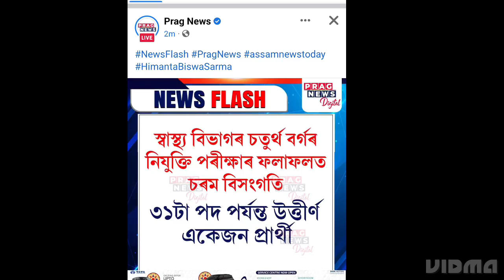Protest Against overlapping in the recruitment of SLRC Assam